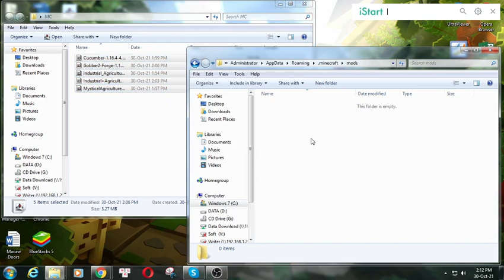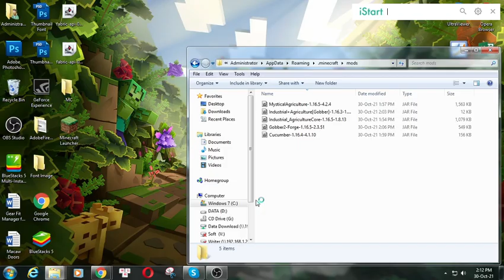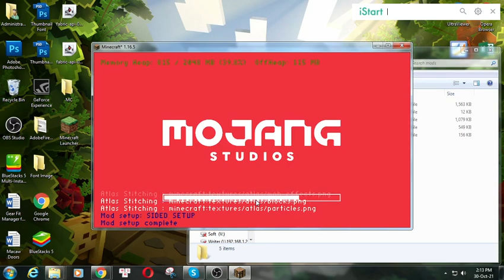IAP [Gobber] Mod 1.16.5 Download - How to install it for Minecraft PC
* Mod list with version 1.12.2:
Feature mod:
Industrial Agriculture Plugin
This is a plugin for Industrial Agriculture to add crops for Gobber.
This is requires the core mod, which can be found here